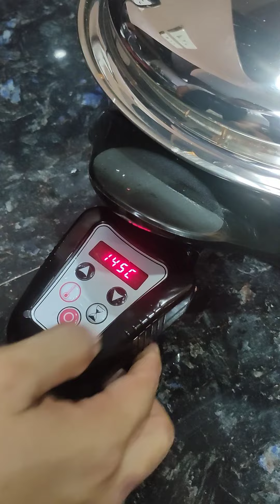Lasagna... No oven baking